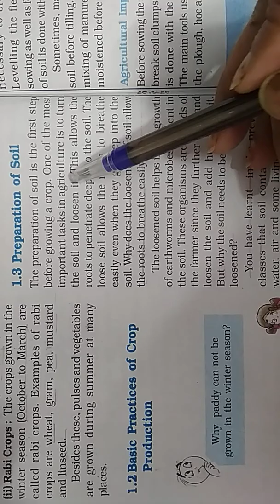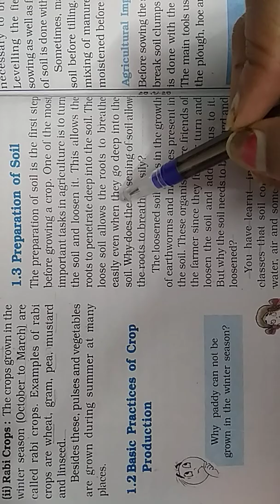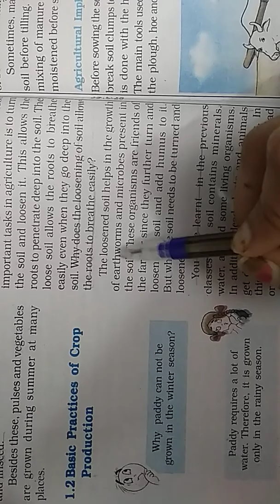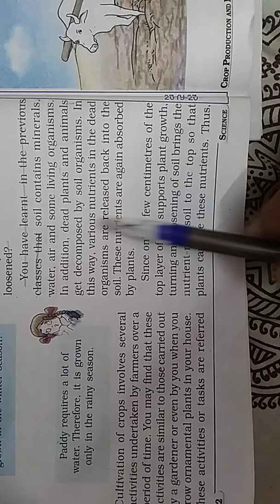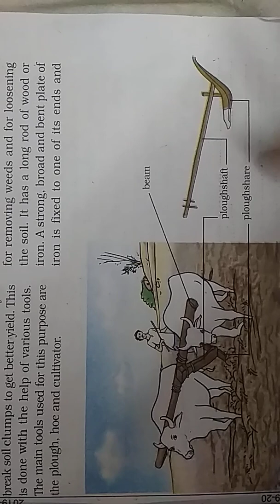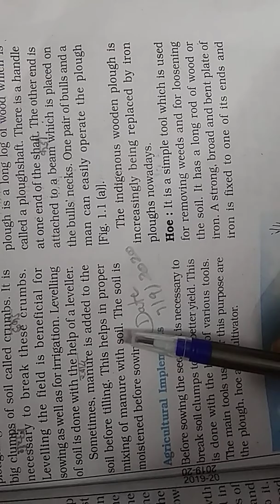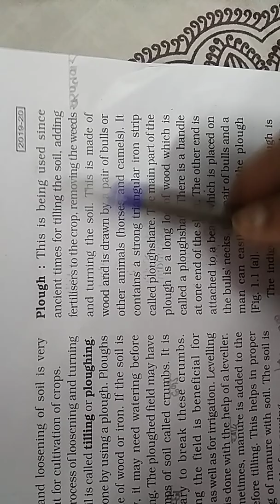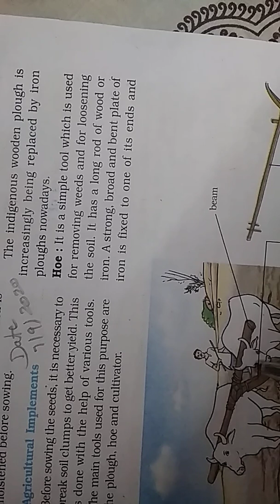class 8 science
basic practices of crop production